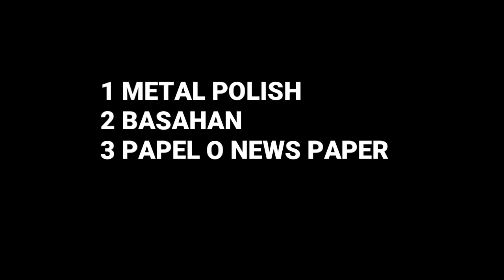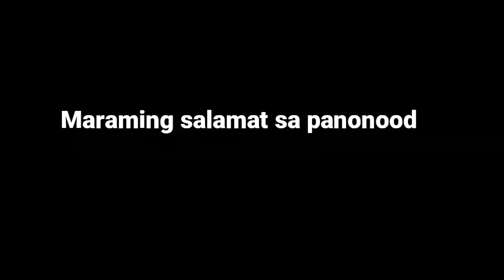SEKRETONG MALUPIT SA PAG POLISH PART II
Maraming salamat sa inyo mga Kamote 😊
Pasensya na po kung subtitle lang nilagay ko. Dahil masama po ang pakiramdam ko. PEACE!